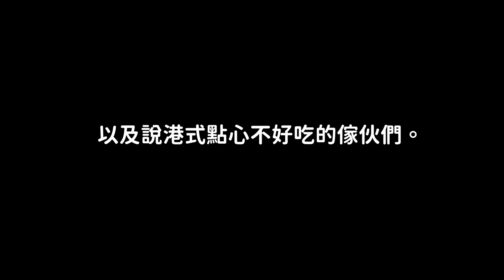《茶里小動畫》世上最好吃的港式點心！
搬到台灣以後，發現不少台灣朋友都覺得港式點心又貴又不好吃，真的是讓我痛心疾首。

今天，我就來告訴大家，世界上最好吃的港式點心是甚麼吧。

茶里IG：im_Charlie87